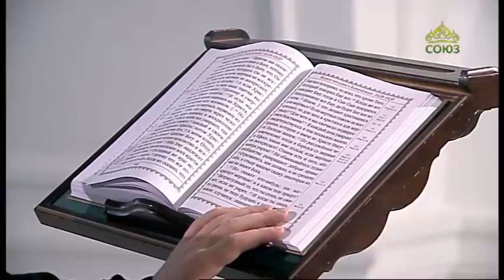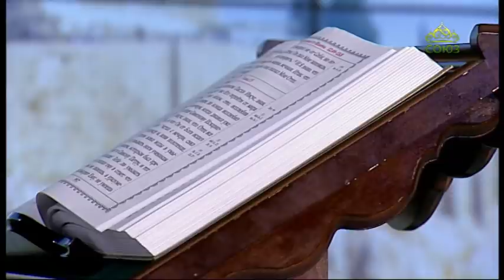Читаем Апостол. 29 декабря 2020